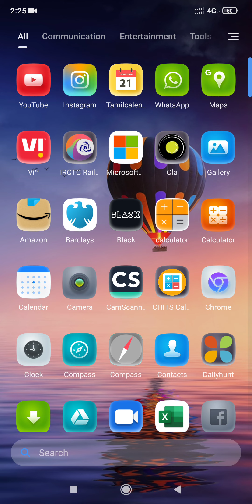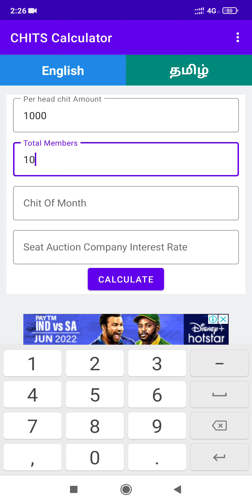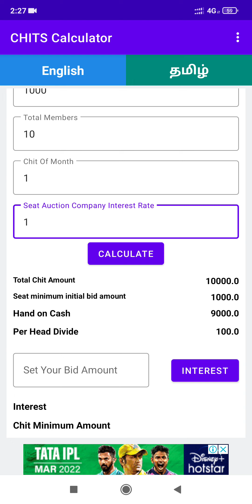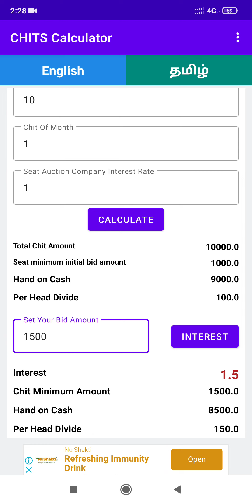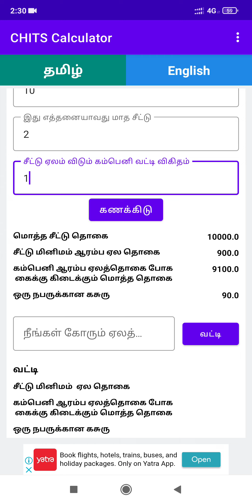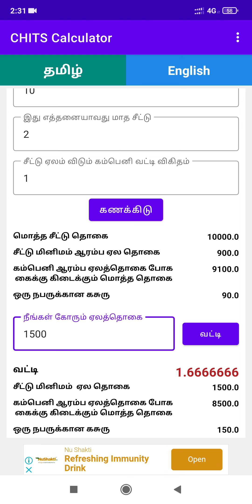Chits Calculator | Tamil | English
This video explains how to calculate chit amount using Chits Calculator, We have developed the mobile app as Chits Calculator and download using below link and you can use this Chits Calculator. This video helps how to use this Calculator